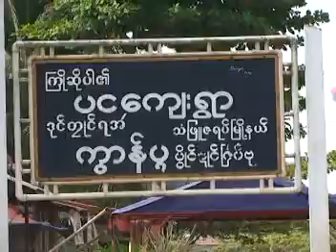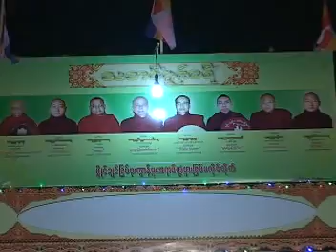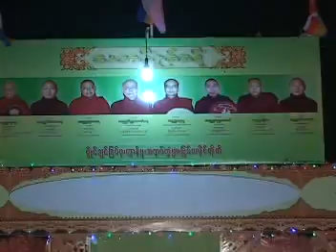ဓရ္ Mon (3)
By Hong Sar Nai !